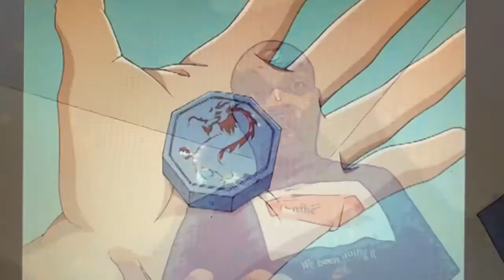Kevin Shepard Adventures Intro